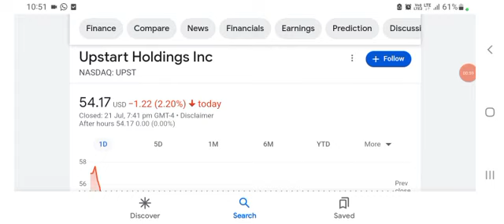"Upstart Stock Is Still A Buy Up 120%!" Feat. From Growth to Value